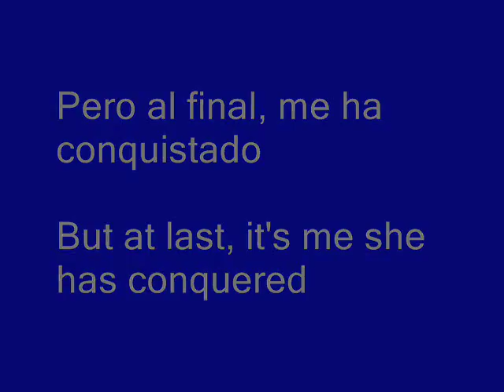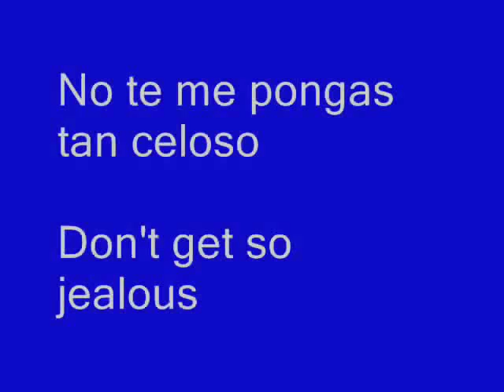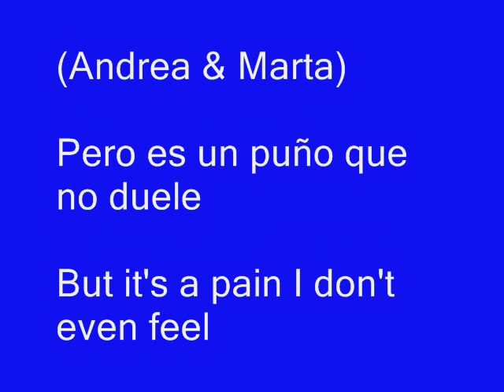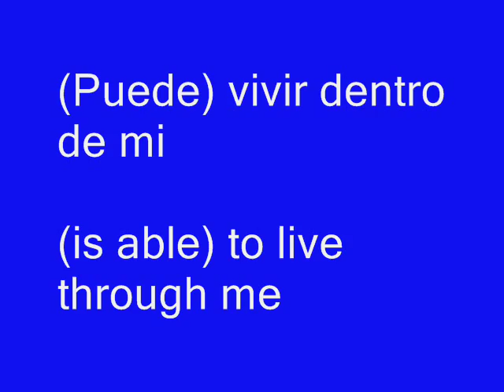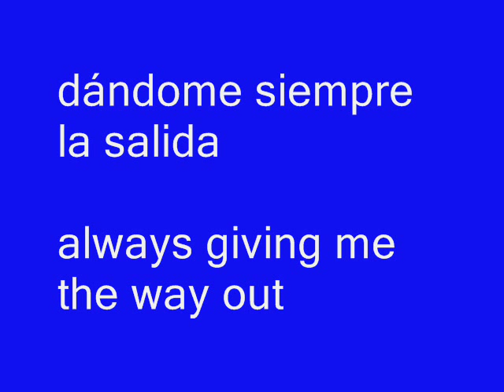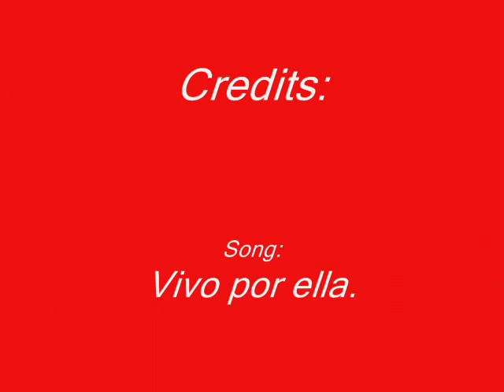FINAL SEASON STARTED. Vivo Por Ella Lyrics in English.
Song #1 Vivo por ella.
This is the Final Season. Let's make it bigger than all the other Seasons combined ^_^.
2014 is here, enjoy your life to the fullest and not be shy like me to ask for someone.
I bring you a beautiful old song by Andrea Bocelli who is a tenor from Italy.
Featuring Martha Sanchez who is a Spanish Singer.
Great Combination and this lyrics is awesome. I challenge you to tell me who is "Her" in the song. Is she a woman? lover? mistress? mother? sister? friend? an object? he actually mentions it :).